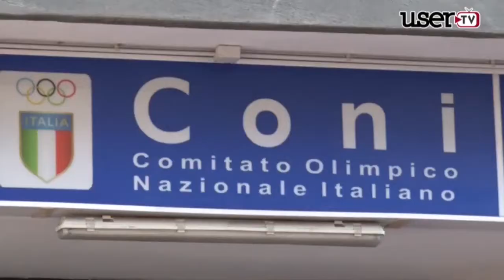Promozione: ecco il calendario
Svelato il calendario del girone C di promozione.